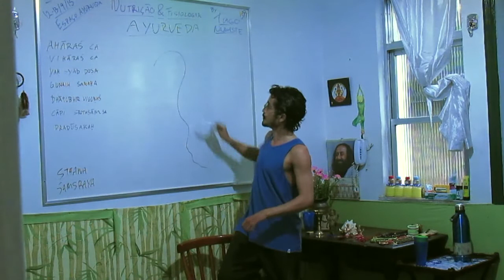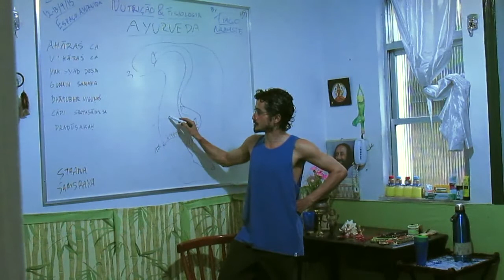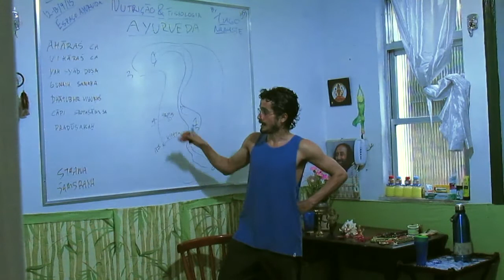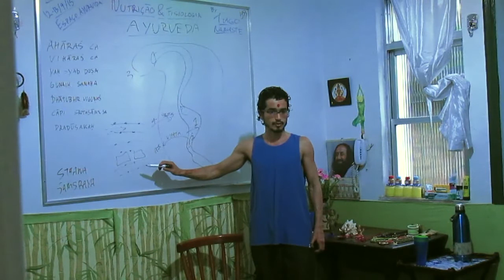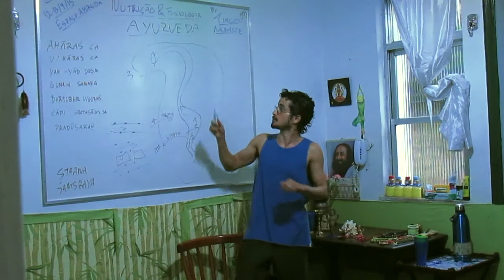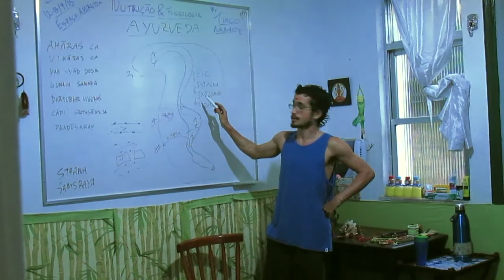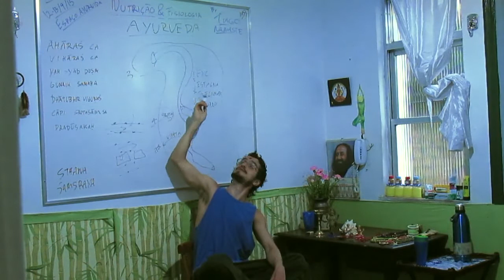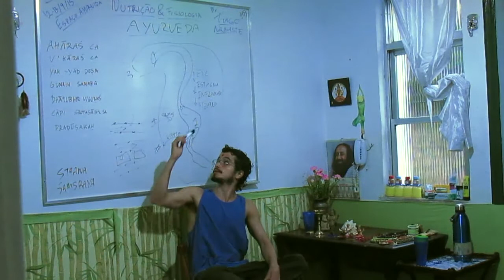ANF 07) o processo de adoecimento dos sistemas fisiológicos (āyurveda samprāpti)